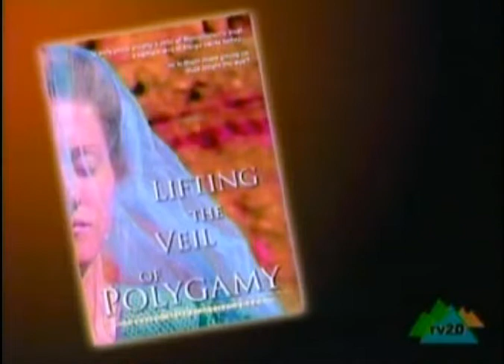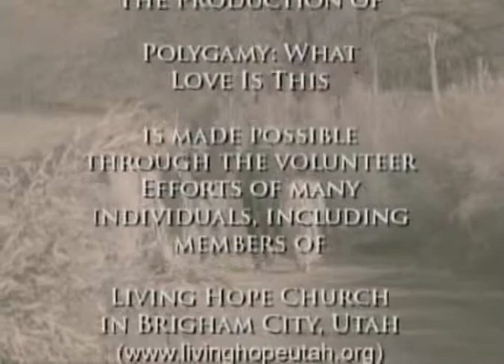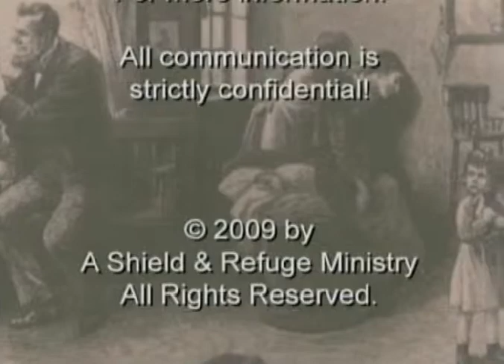217 - Polygamy: What Love Is This? (30 April 2009)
Doris "interviews" two more of Joseph Smith's wives (Part 3), Lucy Walker & Helen Mar Kimball (Portrayed by Elizabeth Linton & Felicia Carr)